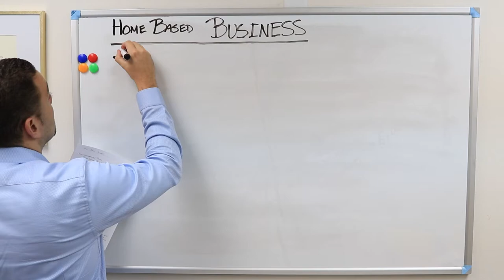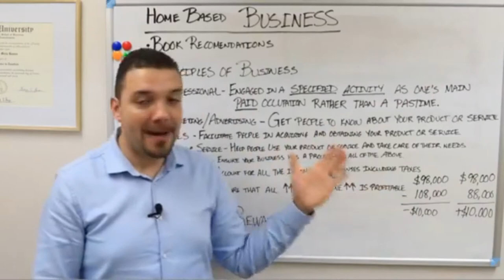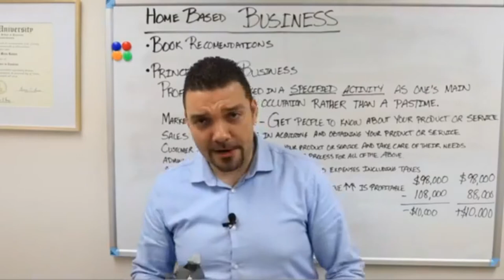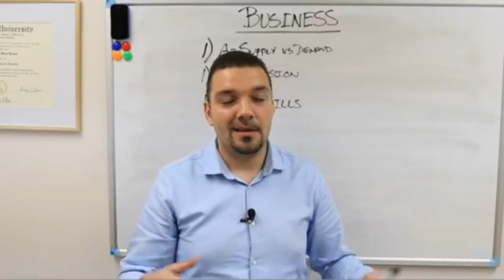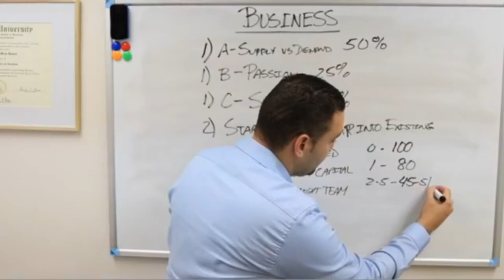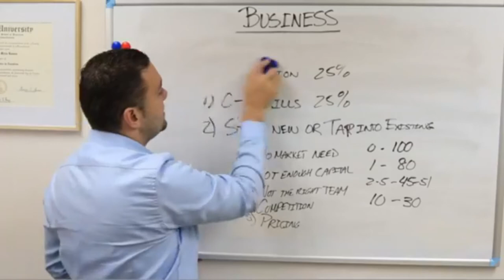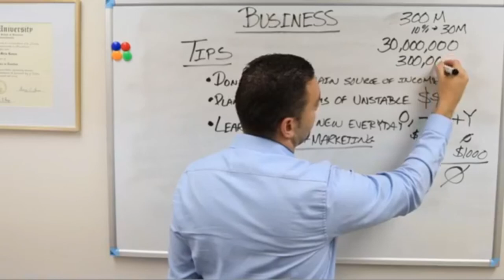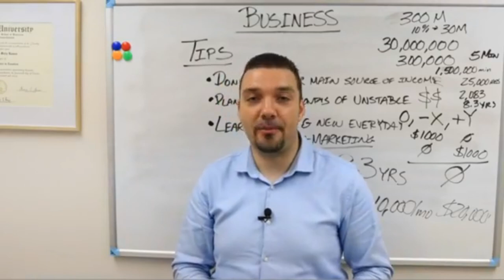What to Consider for a home based business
The hot topic with the spread of the virus is home based business.

In this video I wanted to show you what to consider about home based business.

You will find book recommendations, principles of business, risk vs reward, how to choose your business, and tips that I learned while running different businesses.